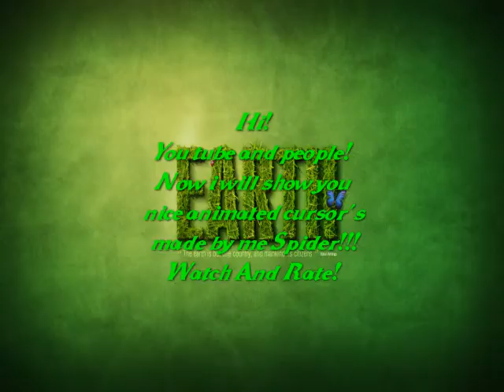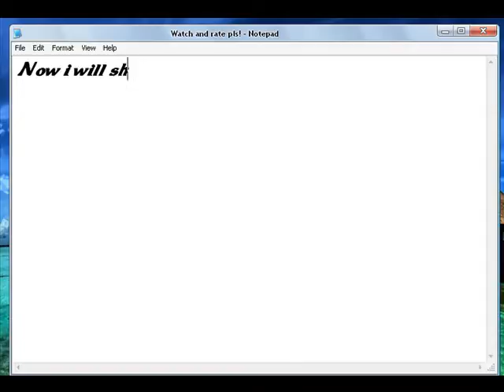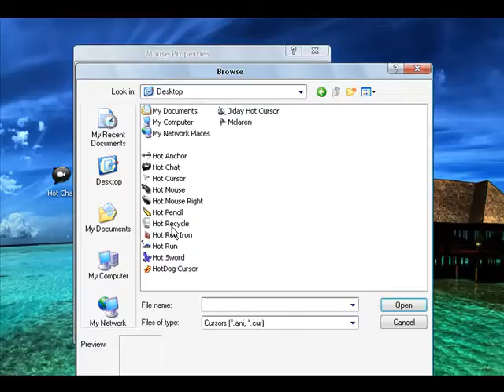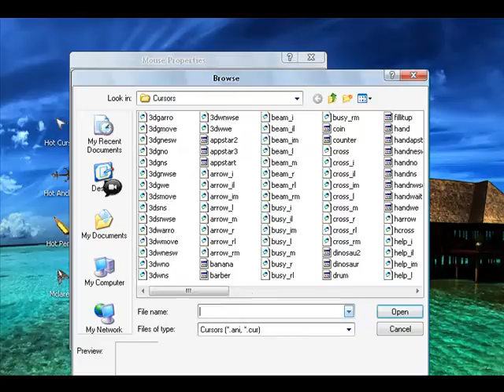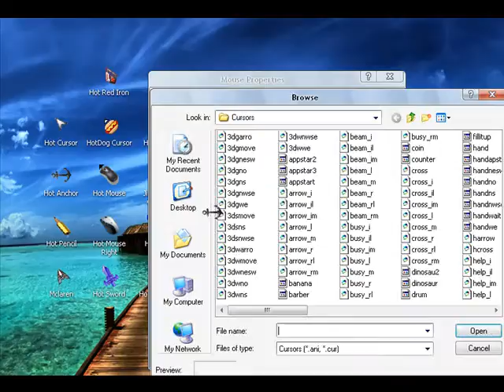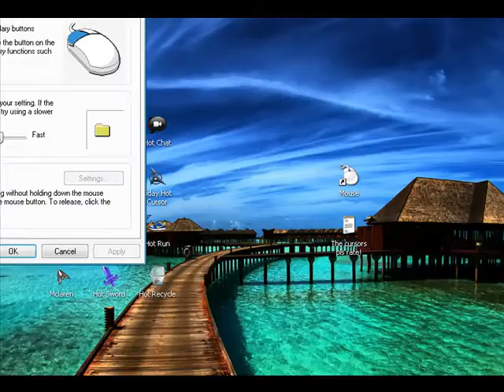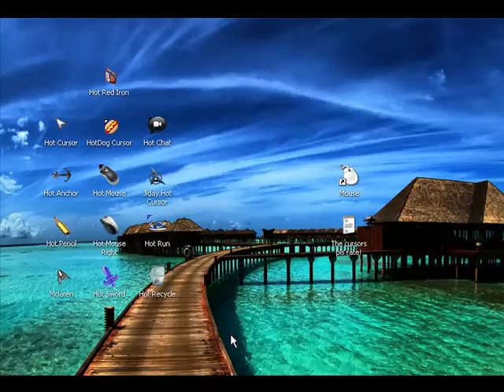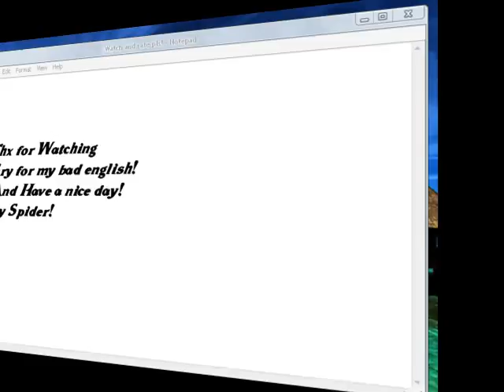New Cursors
Pls dont upload my cursors on the net!
You can download all here!